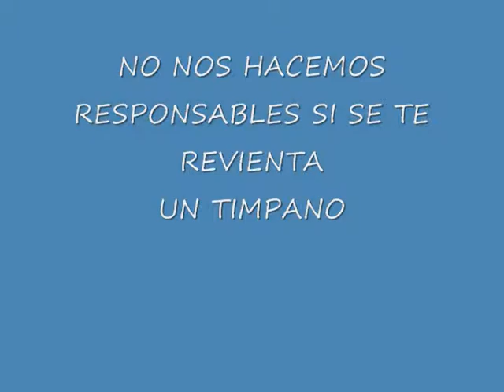MIS PRIMEROS PININOS DE CANTANTE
miguel que como buen villasenor se pone a cantar en una fiesta